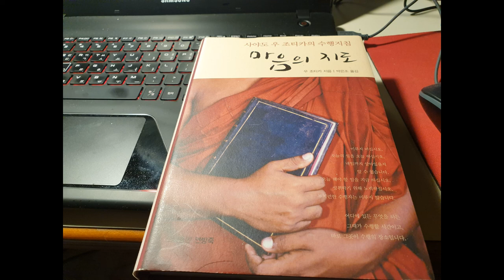마음의 지도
매일 아침 수행을 마친후 마음의지도 책(출판사 연방죽)을 펴놓고,
한단락씩 읽기를 합니다.
눈으로는 마음의 지도 책을 보고,
귀로는 마음의지도 책읽기 소리를 듣고,
마음으로는 알아차림을 합니다.
매일 한단락씩 읽으면, 10일이면, 마음의 지도 책 한권을
다 읽게 됩니다.
이렇게 한달에 3번 읽고, 일년에 36번을 읽게 됩니다.
3년이면, 100번을 읽게 되죠.
그럼 마음의 지도 책속의 우조티카 사야도의 말씀이
귀에 들리는듯 합니다.
저의 공부방법입니다.
도움이 되시기를 바라면서.
세익거사 임한석 합장.